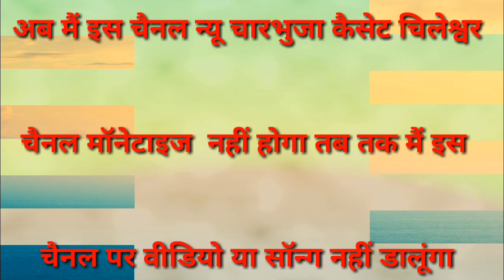प्लीज दोस्तों किसी को यूट्यूब मोनेटाइज कर सकते हो तो इस नंबर पर संपर्क करें 9680176870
मेरी हेल्प जरूर करें दोस्तों